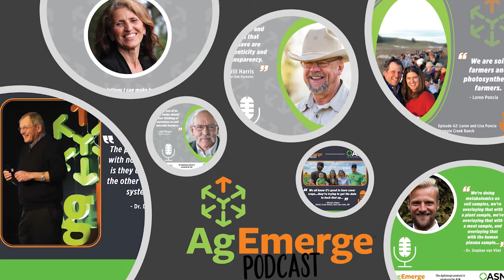AgEmerge Podcast 077 with Paul Mikesell of Carbon Robotics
We get introduce you to technologies that are helping growers meet the challenges of building soil health. Today is no exception as we welcome Paul Mikesell, Founder and CEO of Carbon Robotics where they have developed a system and technology for weed control that uses computer vision and very high powered lasers as the action for weed eradication.  Listen in as Paul talks about the opportunities this technology creates!

Paul has deep experience founding and building successful technology startups. Paul co-founded Isilon Systems, a distributed storage company, in 2001. Isilon went public in 2006 and was acquired by EMC for 2.5 billion dollars in 2010. In 2006, Paul co-founded Clustrix, a distributed database startup that was acquired by MariaDB in 2018. Prior to Carbon, Paul served as Director of Infrastructure Engineering at Uber, where he grew the team and opened the company’s engineering office in Seattle, later focusing on deep learning and computer vision. Paul holds a bachelor’s degree in computer science from the University of Washington.

Got questions you want answered?  Send them our way and we’ll do our best to research and find answers.  Know someone you think would be great on the AgEmerge stage or podcast?